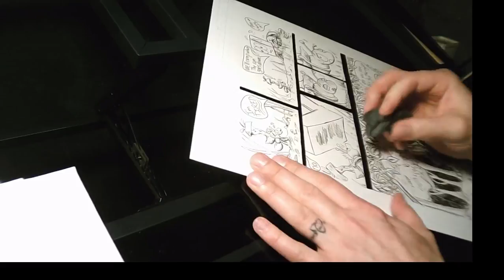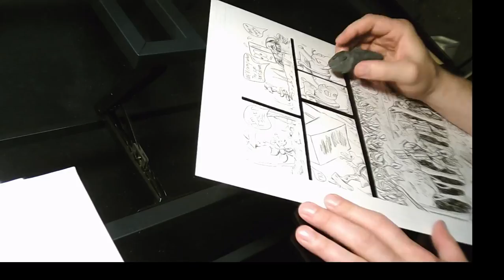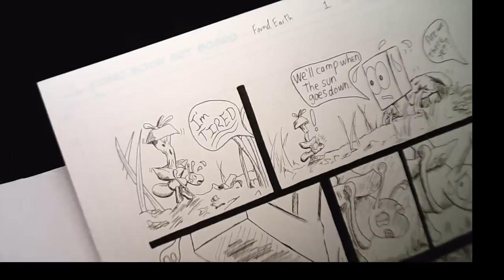Found Earth page 39 finish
Finishing up page 39 of Found Earth!
A tragic death has been averted.  Avoided.  Todd is alive by chance.  however his boss isn't too happy with the potential blemish on the workplace safety record..
Also: back seat complainers.